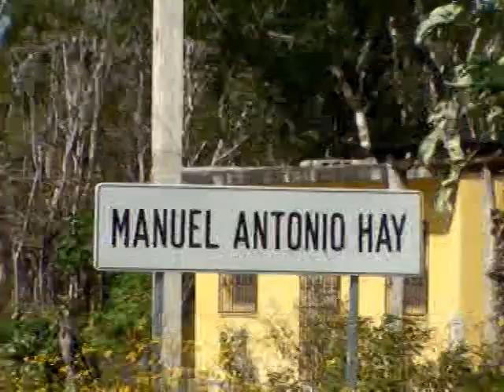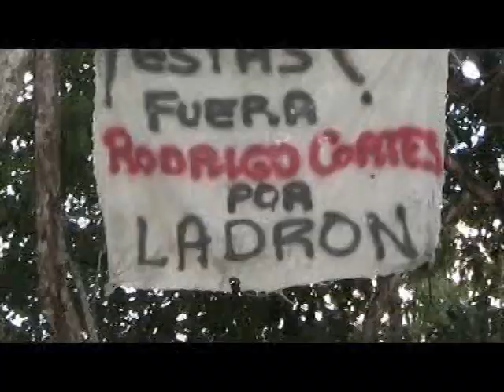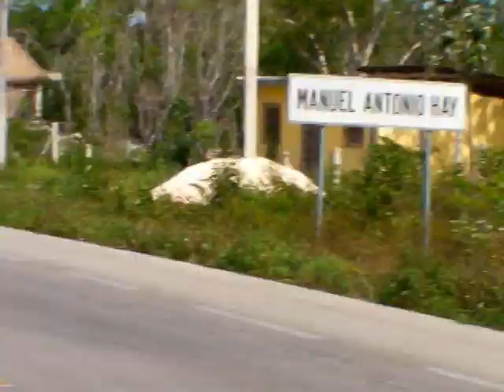PUGNA POR TIERRAS QUEMAN DOS PALAPAS MAS EN MANUEL ANTONIO, AGOSTO 15, 2011, N1.mpg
LA MADRUGADA DE ESTE LUNES 15 DE AGOSTO LOS CONFLICTOS POR TIERRAS VOLVIERON A  SER PALPABLES EN MANUEL ANTONIO AY, CON EL INCENDIO -APARENTEMENTE INTENCIONAL- DE DOS PALAPAS, UNA DE ELLAS CON UNA FAMILIA DENTRO QUE SALVÓ MILAGROSAMENTE LA VIDA. ES LA SEGUNDA OCASION QUE SUCEDEN ESTOS HECHOS, LA PRIMERA VEZ EN MARZO PASADO INCENDIARON CUATRO PALAPAS DE LAS QUE HASTA AHORA NO HAY RESPONSABLES. EN AQUELLA OCASION COMO EN ESTA SEÑALAN A LUCIANO CANCHE CUPUL COMO INSTIGADOR.
DECLARA: MARIA MARGARITA CAAMAL MAY, AFECTADA POR INCENDIARIOS